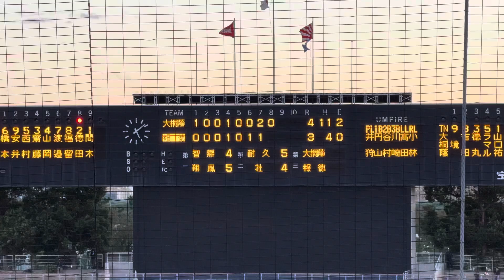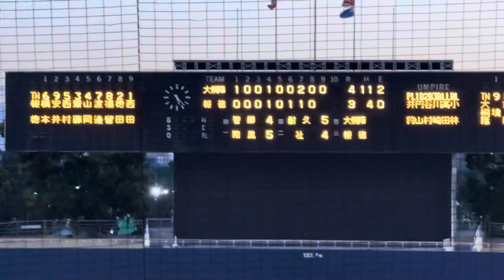2025年ドラフト1位候補 大阪桐蔭 森陽樹 高1秋 近畿大会でのピッチング(対報徳学園戦)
2023年10月28日　高校野球秋季近畿大会　準々決勝　大阪桐蔭対報徳学園